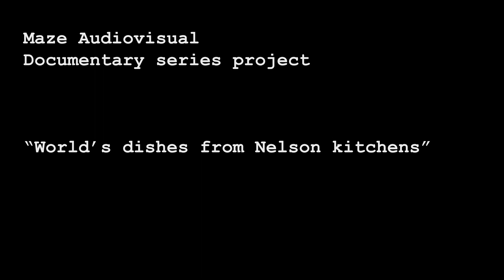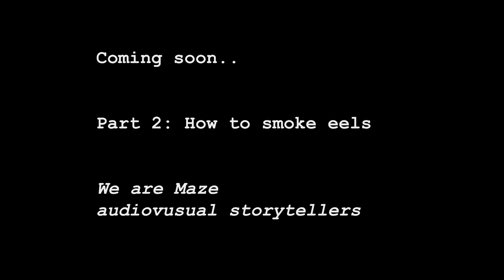How to catch eels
This is a long cherised ongoing project: a 17 chapter video series, featuring families from all over the world who live in Nelson, New Zealand. They talk about their experiences while cooking a traditional dish in front of Maze Audiovisual's cameras.
"How to catch eels" is just a little teaser for the first episode of the series, featuring Grant, a Kiwi bloke who presents his Maori origin with the dish "Somked eel".
Enjoy and keep watching Maze's channel for more.